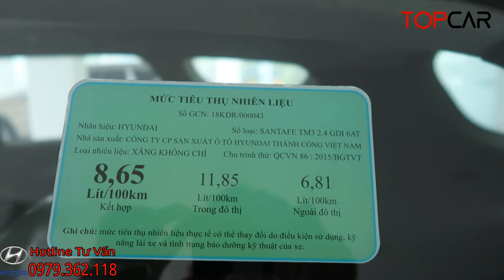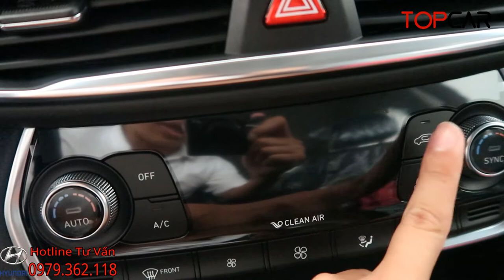Cập Nhật Giá Lăn Bánh SantaFe Tiêu Chuẩn Đỏ Cuối Tháng , Hỗ Trợ 30 Triệu Đồng| Topcarvn